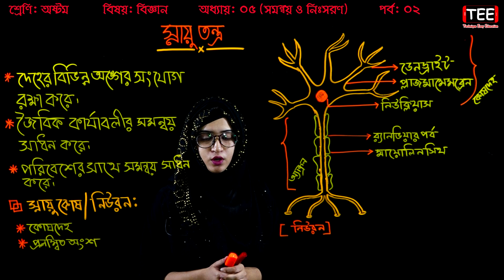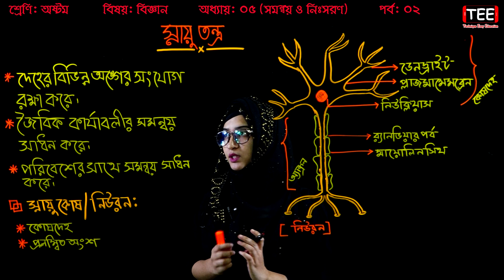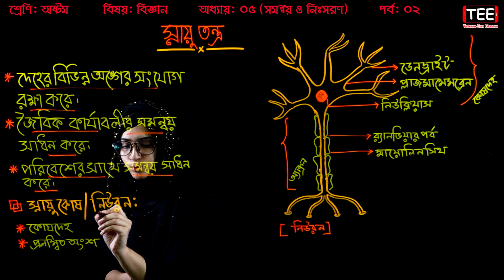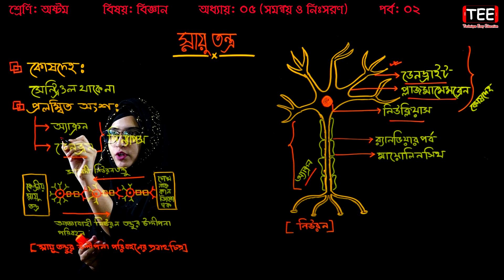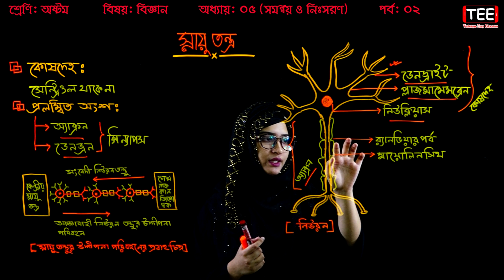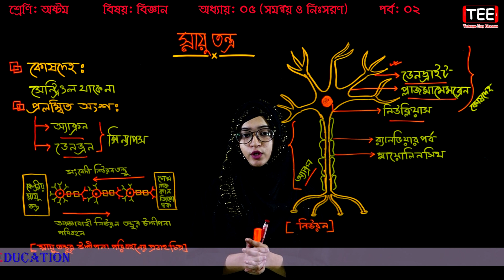36. Class 8 Science Chapter 5 (Part-2) ll JSC Biggan Chapter 5 ll Eight Biggan 5 ll অষ্টম বিজ্ঞান